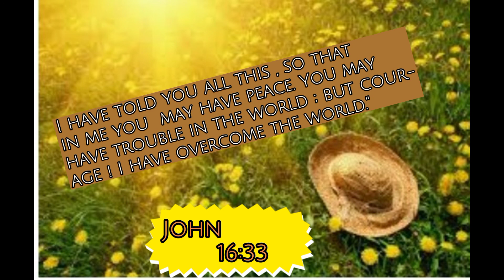John 16:33 🌾🌾🌾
This text is taken from Catholic Community Bible.

Content:
00:00-05:05--John 16:33

mildred suasola